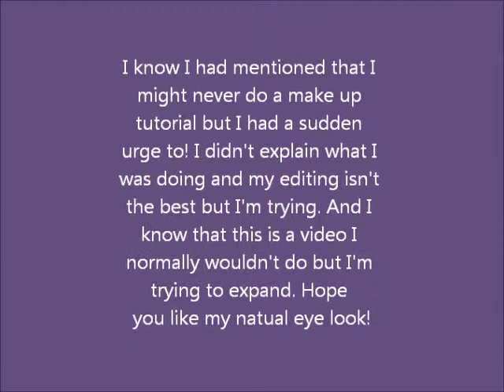My Natual Eye Look